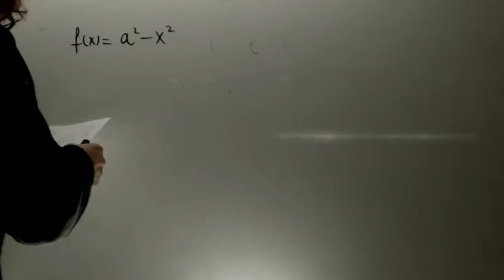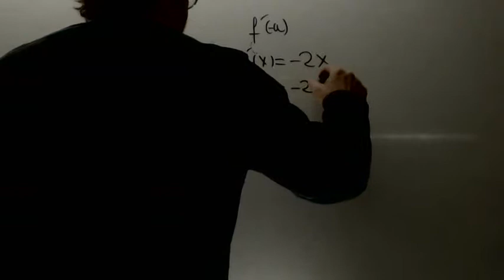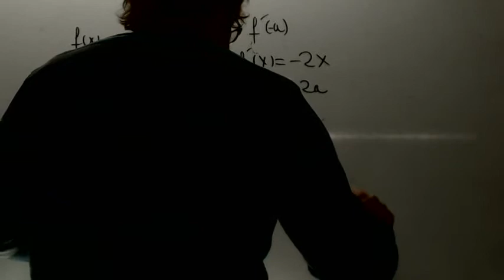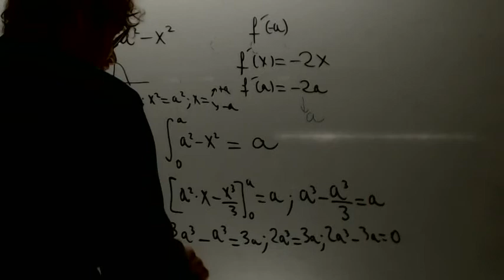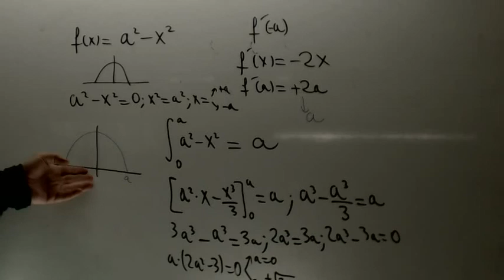Integral definida Calcular a examen Matematicas 2 Bachillerato Academia Usero Estepona